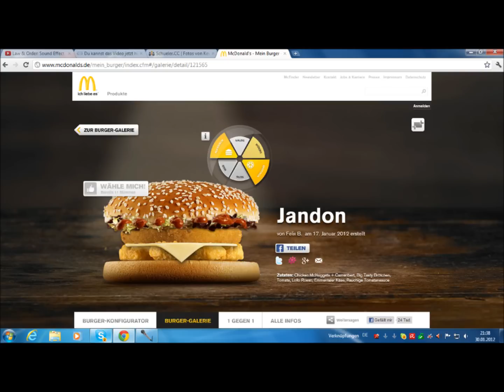Mc Donald's Mein Burger 2012